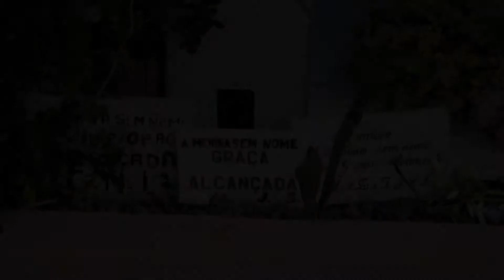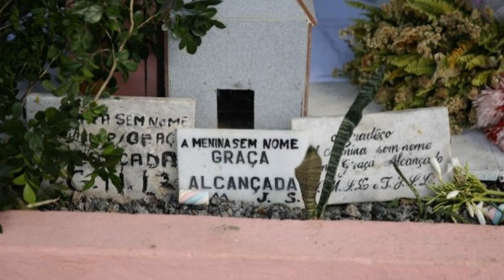'Menina Sem Nome': o túmulo mais visitado do Brasil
Foi em 23 de junho de 1970 que a lenda mais marcante de Recife começou, quando o cadáver de uma menina foi encontrado na Praia do Pina pelo vendedor de coco Arlindo José da Silva. A garotinha estava com o rosto afundado na areia e suas mãos estavam amarradas às costas.
O homicídio horrorizou os moradores da capital pernambucana e se tornou notícia por todo o país. A princípio, Arlindo foi preso como suspeito de ter cometido o crime, mas foi solto 6 dias depois quando as investigações da polícia apontaram para o mecânico Geraldo Magno de Oliveira.
(Fonte: Tricurioso/Reprodução)
Logo em seguida, o homem confessou o crime em depoimento à polícia, relatando que convidou a menina para passar a noite com ele em troca de 5 cruzeiros. De acordo com Oliveira, quando ele disse que não tinha troco, a menina começou a xingá-lo, então ele cometeu o crime.
Por outro lado, pouco tempo depois o réu declarou que todo o seu depoimento foi encenado, inclusive o que ele disse sobre a reação da garota e o que o levou ao crime. Ele teria inventado toda a história após ser coagido e torturado pela equipe da polícia. Assim que sua prisão preventiva foi decretada, Oliveira foi assassinado na cadeia antes de ser julgado.
Graças alcançadas
(Fonte: Uol/Reprodução)
Enquanto isso, os investigadores tentavam resolver o segundo e mais intrigante mistério: a identidade da vítima. De acordo com a matéria do UOL, ninguém foi reclamar o sumiço da menina durante as duas semanas em que o corpo dela ficou no Instituto de Medicina Legal (IML) de Recife, apesar de toda a repercussão do caso.
Sendo assim, com a autorização da Secretaria de Segurança Pública, a garota foi enterrada como indigente em 3 de julho de 1970, no Cemitério de Santo Amaro. Acompanhada por uma procissão de pessoas que se comoveram com seu trágico fim, a vítima ficou conhecida como "Menina Sem Nome".
E não demorou muito para que a natureza perversa de sua morte se transformasse em uma lenda, quando os moradores locais começaram a espalhar que tiveram seus pedidos realizados pela garota após visitarem seu túmulo. De acordo com as histórias, você pode pedir desde desejos de conquistas materiais até a cura de pessoas doentes.
À medida que a lenda da "Menina Sem Nome" foi se espalhando, seu túmulo se tornou um dos mais conhecidos e visitados do país, com pessoas vindo de todos os cantos do mapa para depositar doces, flores, brinquedos, perfumes e também milhares de cartas com agradecimentos após terem suas preces ouvidas.
"A história está enraizada na cultura de Pernambuco. O caso deixou de ser um fato jornalístico e se tornou lenda a partir da história da exumação e dos milagres", disse Adriano Portela, jornalista produtor do documentário sobre a lenda.
As visitas ao túmulo aumentam de maneira exponencial principalmente a cada 2 de novembro, quando é comemorado o Dia de Finados.